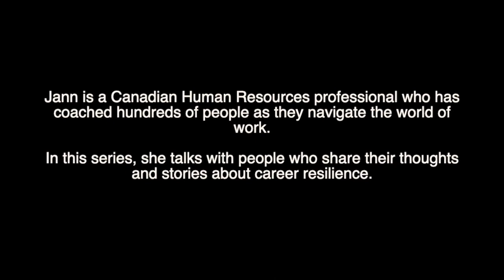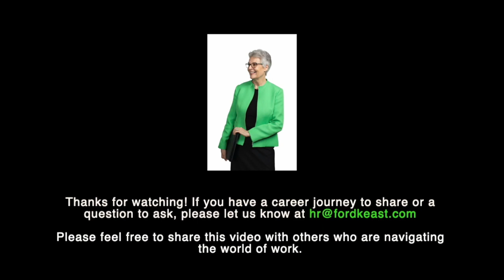S2: Episode 18: Kevin Shea, Best Selling Author, Hockey Historian and Instructor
"Love what you do and do what you love.." aka: "Dig what you do and do what you dig!"

Working at the Hockey Hall of Fame, authoring books or working with, and promoting  rock musicians , Kevin's career is the very definition of eclectic. As so many of us do, he made it happen by pursuing his passion.

If you enjoyed this podcast or our YouTube video and need support in your own career resilience please do get in contact with Jann at

We would love to hear from you! Want to show your support?

Thank you Jann Danyluk, Career Resilience.